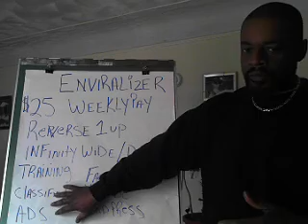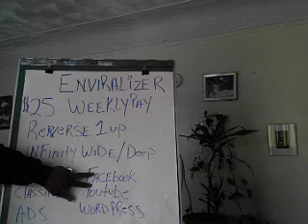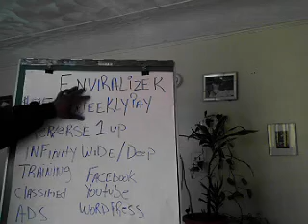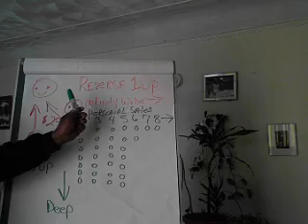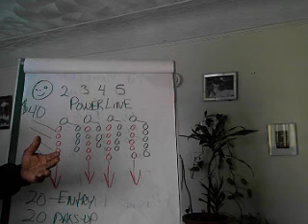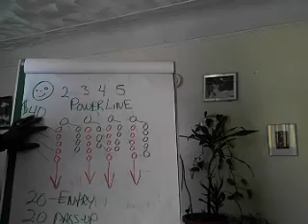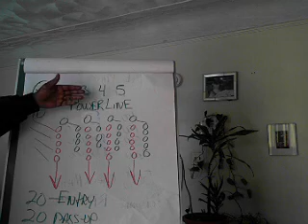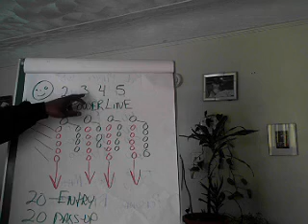"Work From Home With $25" Get Paid Weekly!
Work From Home With $25!
Make $20 Infinity Wide And Infinity levels deep .
And Get Paid Weekly With No Monthly fees. Make Up To $300 An Hour!